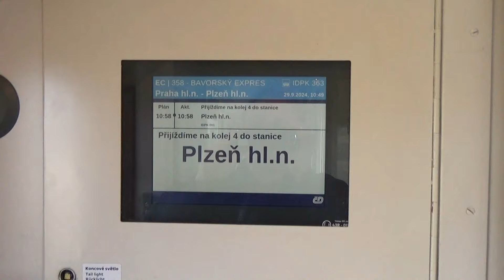24.09.29 Trip report: Jízda EC 358 "Bavorský expres" z Prahy do Plzně - pohled z konce vlaku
Pohled z konce vlaku na úsek trati č. 170 z Berouna do Plzně hl.n., tedy celou zmodernizovanou část IV koridoru ležící na této trati. Průjezd aktuálně rekonstruovaným úsekem mezi stanicemi Karlštejn a Beroun byl jako samostatné video vydaný již dříve.. EC 358 "Bavorský expres" byl poslední zářijovou neděli velice slušně zaplněn a to zejména cizinci směřujícími dále za Plzeň na území Německa... Takto tomu bylo i v posledních dvou vozech, kde byl na konci vlaku řazen vůz ABmz. Jaké bylo jejich překvapení, když jim bylo od průvodčího sděleno, že musí v Plzni přejít do již tak přeplněné přední části soupravy, neboť poslední dva vozy se v Plzni odpojují... Díky "vatě" v jízdním řádu kvůli výlukám projížděl Ejpovickým tunelem s více jak 10 min náskokem. Do samotné Plzně však přijel dle jízdního řádu, protože na těchto 10 min byl zastaven u vjezdového návěstidla před žst Plzeň hl. n.